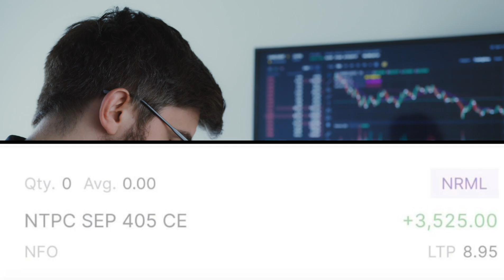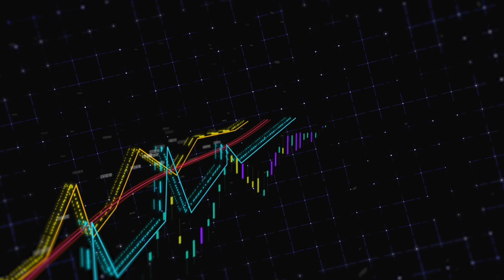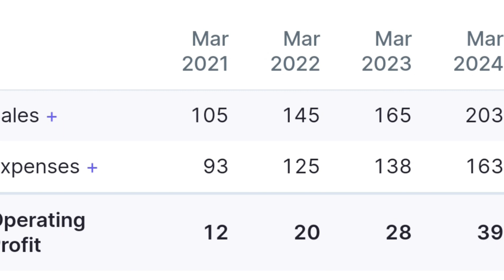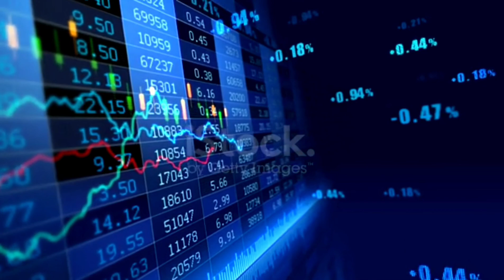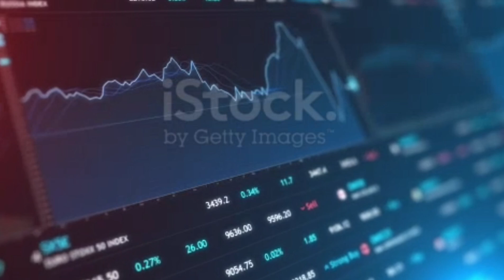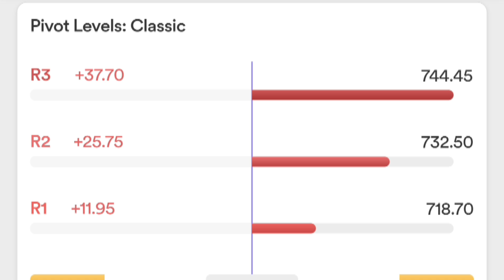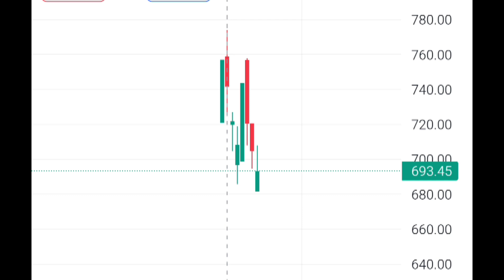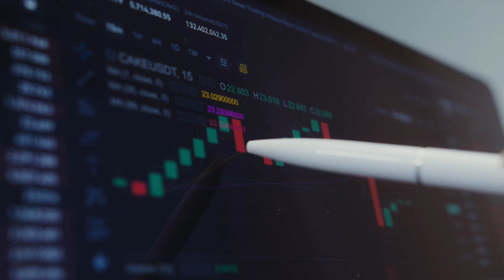Gala Precision Share Latest News || Gala Precision Share Target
Acknowledgement-

Accuracy -

चेतावनी

nitin bhatia
sanjiv bhasin
cnbc awaaz
zee business
money control
latest news in stock market
cryptocurrency
forex trader
nifty
sensex
day treders
success
split
top picks
Saurabh Singh
Support and RESISTANCE
Swing Trading
Candlestick pattern
trend line
trading for beginners
stock market
Amc stock
share market
intraday Trading
nifty prediction
day Trading
scalping
breakout trend line
MULTIBAGGER Stock
Trending Stock
Trade Target

Gala precision share latest news
gala precision share target
ipo news latest
gala precision ipo
gala precision ipo review
gala precision ipo analysis
bajaj housing finance ipo
gala ipo listing
pn gadgil jewellers ipo
gala precision engineering ipo
shree tirupati balaji ipo
stock market live
gala precision ipo listing day strategy
gala precision engineering ltd ipo
gala precision ipo gmp today
gala precision ipo review by anil singhvi
gala ipo latest gmp